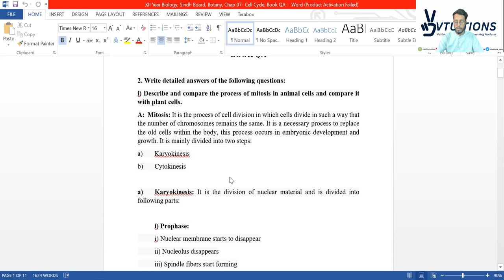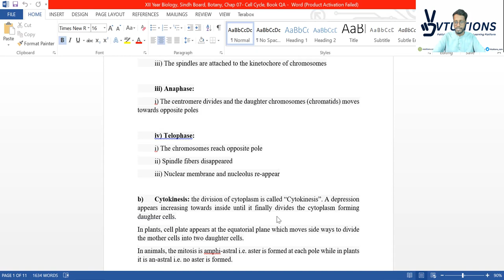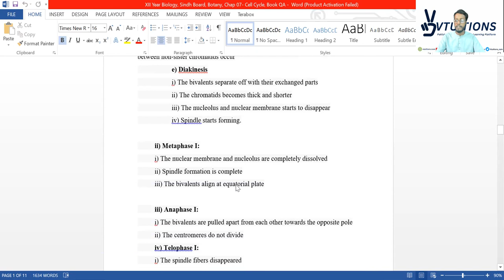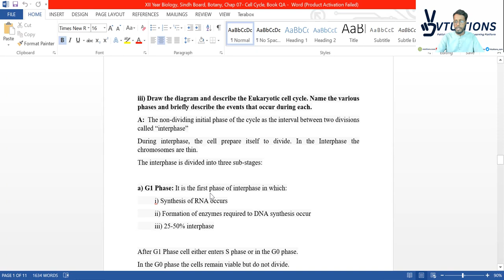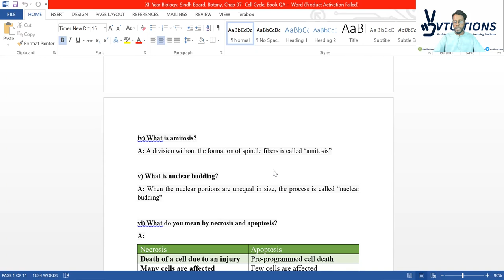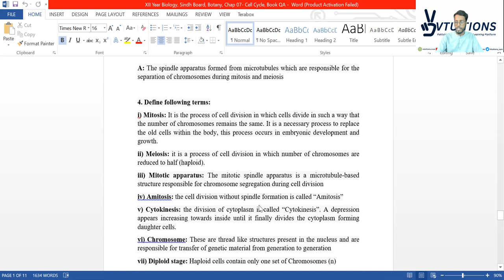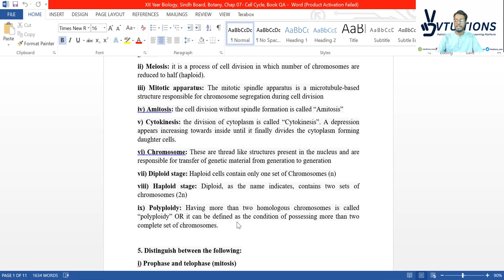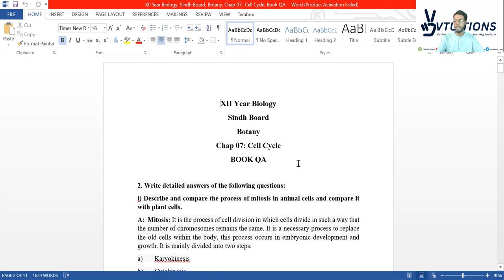Book Question Answers | Chapter-07: Cell Cycle | Biology(Botany) XII | Class 12 Sindh Board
Book Question Answers | Chapter-07: Cell Cycle | Biology(Botany) XII | HSC Part 2 | Class 12  |2nd Year Sindh Board

In this video, we dive into Chapter 07: Cell Cycle from the Biology (Botany) syllabus of Class 12, HSC Part 2, according to the Sindh Board curriculum.

Understanding the cell cycle is crucial for comprehending the fundamental processes of cell division and growth. In this informative session, we will explore the intricate details of the cell cycle, its phases, and the significant events that occur within each phase.

Our expert instructor will provide clear explanations, supported by visually engaging illustrations and diagrams, to help you grasp the concepts effectively. We will also discuss the importance of cell cycle regulation and its significance in maintaining proper cell functioning and preventing abnormalities like cancer.

Whether you're a student preparing for your exams or someone seeking a deeper understanding of cell biology, this video is designed to cater to your needs. We strive to deliver comprehensive and easy-to-follow explanations that will boost your knowledge and enhance your learning experience.

Join us in unraveling the mysteries of the cell cycle in Biology (Botany) XII, Class 12, HSC Part 2, as per the Sindh Board curriculum. Let's delve into the fascinating world of cell biology together!